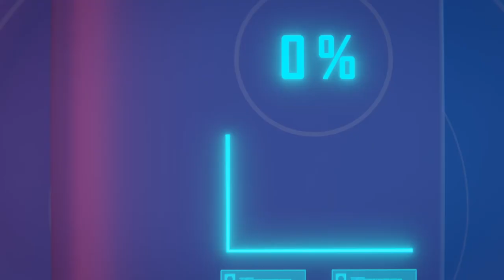Ujima Toast - Stop Being Afraid Of The Work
We all want status and success, but what difference is there between a #1 New York Times bestselling author and someone with no books on Amazon at all? Is it the ability to write well? The ability to look super smart in front of an audience? The answer is: no. Hundreds of thousands of people have those skills, but only a tiny fraction achieve what they desire the most. The single biggest factor is that the successful writers are braver and bolder than others. So how do you differentiate yourself from everyone else who has the same desires as yourself? We need to look no further than ourselves. At this very moment I want to be successful, I want to be fit, I want to be in shape, I want the trappings of success -the yacht, the beach house- these are all great things. But when it comes down to it I'm too lazy most of the time to actually do the work. It's actually pretty simple- if you want what everyone else has -go and get it. But if you want more than a few material possessions then you have to sacrifice more than a few material possessions. Think about your current relationship with work. Do you push yourself harder? Be sure to sign up for our email list